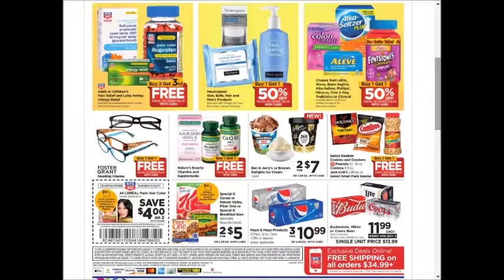Rite Aid - SUPER weekly special deals AD coupon preview vol2